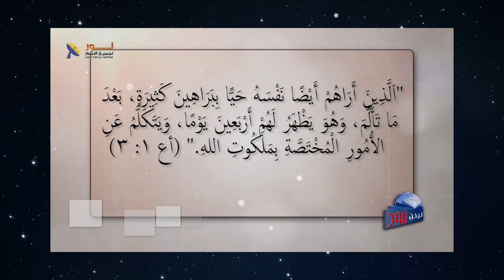608 بعض الأدلة والبراهين على قيامة المسيح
بعض الأدلة والبراهين على قيامة المسيح